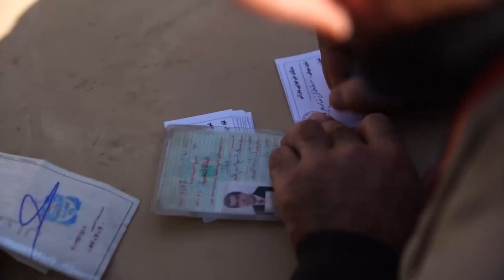ACNUR amplia resposta de emergência em meio a crise em Mossul, Iraque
A Agência da ONU para Refugiados (ACNUR) está ampliando sua resposta de emergência no norte do Iraque devido a crise humanitária na região. No total, são 11 campos planejados para receber os deslocados pelo conflito em Mossul. Acompanhe